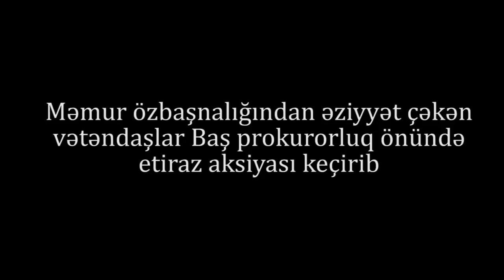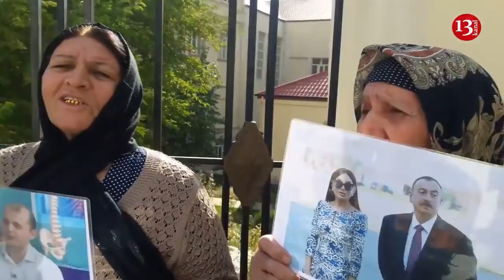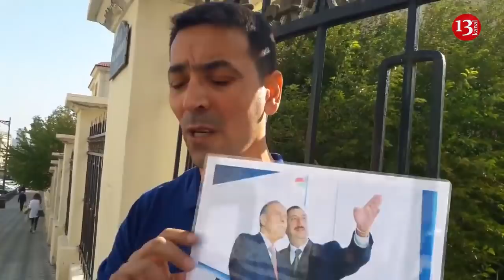Baş Prokurorluq Önündə AKSİYA:"Ermənilərin əlindən qaçıb, buradakı ermənilərə ilişmişik"